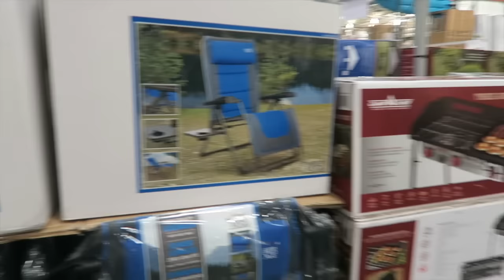NO MANNERS AT LUNCH (DAY: 249)